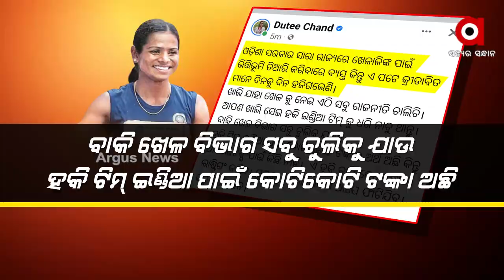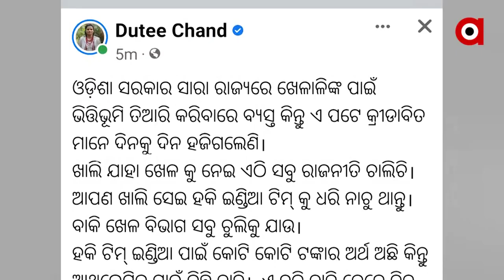ରାଜ୍ୟ ସରକାରଙ୍କୁ ଅଲମ୍ପିଆନ ଦୂତୀ ଚାନ୍ଦଙ୍କ ବାଉନସରକୁ ନେଇ ଚର୍ଚ୍ଚା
ବର୍ଷ ବର୍ଷ ଧରି ଦେଶର ଗୌରବ ବଢାଇଥିବା ଦୂତୀ ଚାନ୍ଦ ରାଜ୍ୟ ସରକାରଙ୍କୁ କଡା ଭାଷାରେ ସମାଲୋଚନା କରିଛନ୍ତି । ଖେଳାଳିମାନଙ୍କ ପାଇଁ ଭିତ୍ତିଭୂମି ନେଇ ଉଠାଇଛନ୍ତି ବଡ଼ ପ୍ରଶ୍ନ । ଦୂତୀଙ୍କ ଏଇ ପୋଷ୍ଟକୁ ନେଇ ବିବାଦ ବଢିବାରେ ଲାଗିଛି। ଗୋଟିଏ ପଟେ ରାଜ୍ୟ ସରକାର କ୍ରୀଡାକୁ ନେଇ ଜୋରଦାର ପ୍ରଚାର କରୁଥିବା ବେଳେ ଦୂତୀଙ୍କ ପୋଷ୍ଟ ଅନେକ ପ୍ରଶ୍ନ ସୃଶ୍ଟି କରିଛି